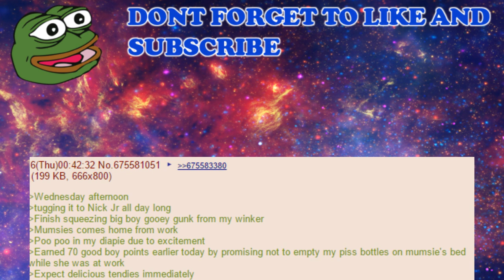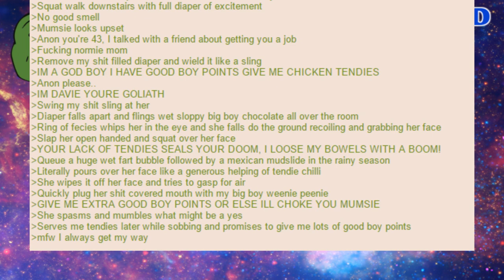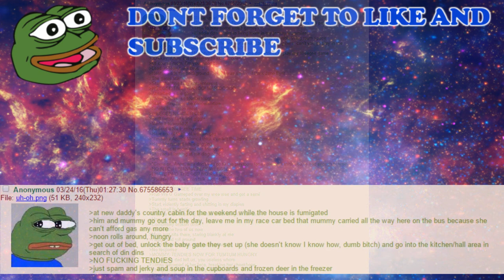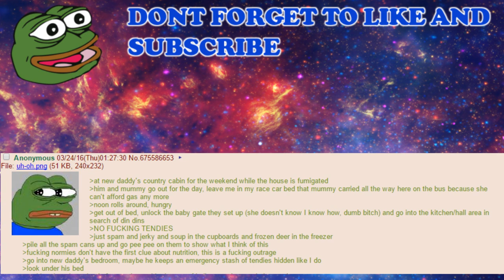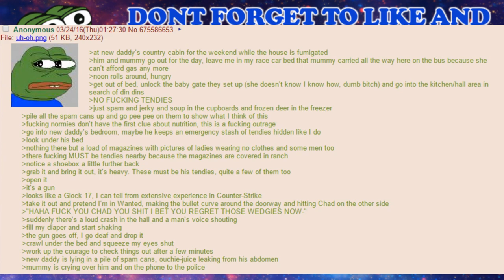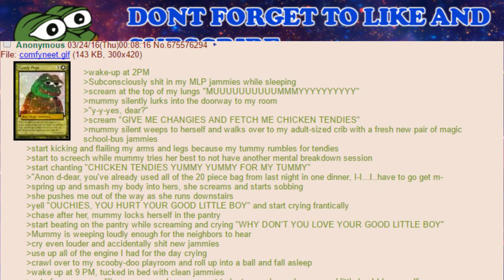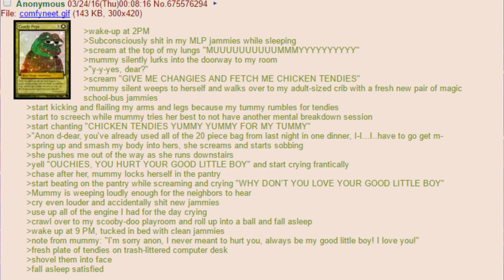/B/est Of 4Chan 🍀 Tendie good /b/oy Special